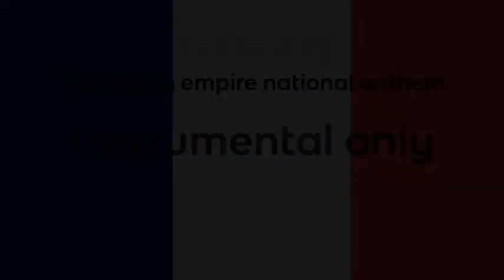Chant du depart-instrumental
Bahasa Indonesia:
Lagu itu dijuluki "saudara laki-laki Marseillaise" oleh tentara Republik. Itu dipersembahkan kepada Maximilien Robespierre, yang menyebutnya "puisi yang luar biasa dan republik jauh melampaui apa pun yang pernah dibuat oleh Girondin Chénier.

Lagu ini pertama kali dibawakan oleh orkestra dan paduan suara dari akademi Musik pada tanggal 14 Juli 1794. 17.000 eksemplar lembaran musik segera dicetak dan didistribusikan di 14 Tentara Republik. Judul aslinya adalah Anthem to Liberty; itu diubah menjadi judulnya yang sekarang oleh Robespierre.
Lagu itu adalah tablo musik: masing-masing dari tujuh bait dinyanyikan oleh karakter atau kelompok karakter yang berbeda:

Bait pertama adalah wacana tentang seorang wakil yang menyemangati tentaranya dan mendorong mereka untuk berjuang untuk Republik

Bait kedua adalah nyanyian tentang seorang ibu yang mempersembahkan nyawa putranya ke tanah air.

Bait keempat dinyanyikan oleh anak-anak yang meninggikan Joseph Agricol Viala dan Joseph Bara, masing-masing anak-anak berusia 12 dan 13 tahun, yang telah meninggal untuk Prancis. Dikelilingi oleh Vendeans, Bara diperintahkan untuk meneriakkan "Hidup Louis XVII"; dia malah meneriakkan "Hidup Republik" dan dieksekusi di tempat. Viala terbunuh oleh peluru saat dia mencoba menyabotase jembatan musuh. Kata-kata terakhirnya adalah "Aku mati, tapi aku mati untuk Republik."

Lagu tersebut masih dalam repertoar Angkatan Darat Prancis. Lagu itu dinyanyikan selama Perang Dunia I. Valéry Giscard d'Estaing menggunakannya sebagai lagu kampanyenya untuk pemilihan presiden tahun 1974. Sebagai seorang presiden, ia sering memainkannya oleh pasukan bersama dengan Marseillaise.

Kemiripan dalam melodi dengan Internationale yang tidak terlalu kompleks tidak salah lagi.

Note:Saya membuat video ini hanya untuk tujuan sejarah

English:
The song was nicknamed "the brother of the Marseillaise" by Republican soldiers. It was presented to Maximilien Robespierre, who called it "magnificent and republican poetry way beyond anything ever made by the Girondin Chénier.

The song was first performed by the orchestra and choirs of the Music academy on 14 July 1794. 17,000 copies of the music sheets were immediately printed and distributed in the 14 Armies of the Republic. Its original title was Anthem to Liberty; it was changed to its present title by Robespierre.
The song is a musical tableau: each of the seven stanzas is sung by a different character or group of characters:

The first stanza is the discourse of a deputy cheering his soldiers and encouraging them for the fight for the Republic

The second stanza is the song of a mother offering the life of her son to the fatherland.

The fourth stanza is sung by children exalting Joseph Agricol Viala and Joseph Bara, children aged 12 and 13, respectively, who had died for France. Surrounded by Vendeans, Bara was ordered to shout "Long live Louis XVII"; he shouted "Long live the Republic" instead and was executed on the spot. Viala was killed by a bullet as he was trying to sabotage an enemy bridge. His last words were "I die, but I die for the Republic."

The song is still in the repertoire of the French Army. It was sung during World War I. Valéry Giscard d'Estaing used it as his campaign song for the presidential election of 1974. As a president, he often had it played by troops along with the Marseillaise.

Similarities in melody to the later, less complex Internationale are unmistakable.

Note: I Made this video for historical education